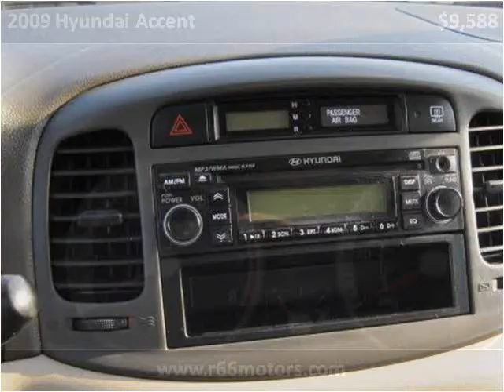2009 Hyundai Accent Used Cars Baldwin Park or Glendora CA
This 2009 Hyundai Accent is available from Route 66 Motors.